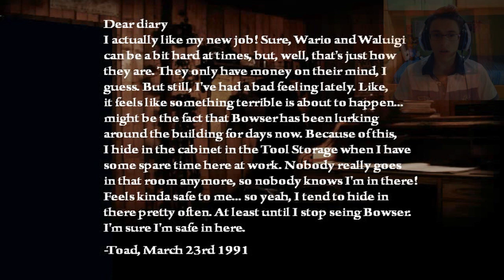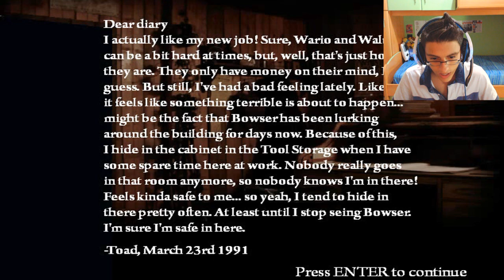DONKEY KONG??!! CHE?? - Five Nights At Wario's 3 #2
Ecco il secondo episodio di Five Nights At Wario's 3!!!
djhfbjhfkh